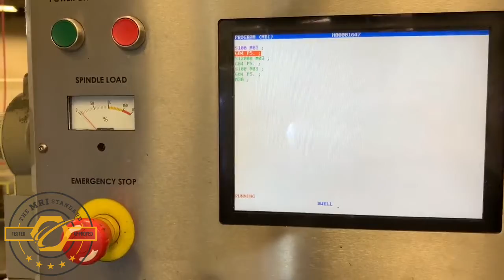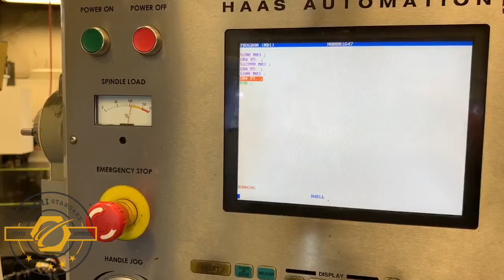2005 HAAS VF-2SSl [CNC VERTICAL MACHINING CENTER]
Stock #: 82461| See more of this great (HAAS VF-2SS CNC VERTICAL MACHINING CENTER)